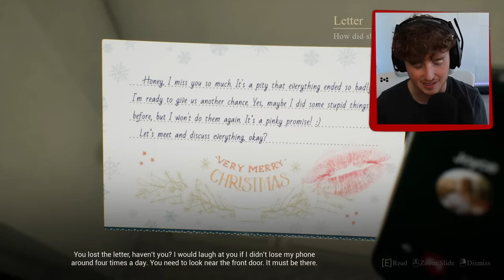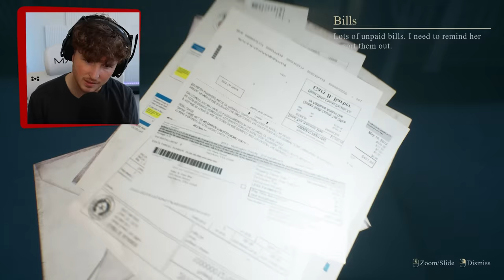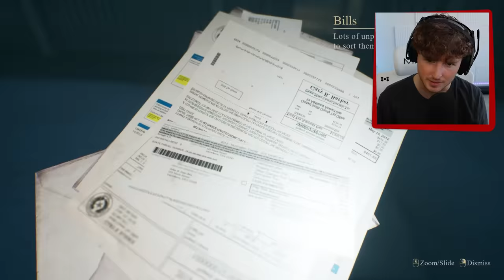Do NOT Trust Your Psycho EX GIRLFRIEND.. (FULL GAME)